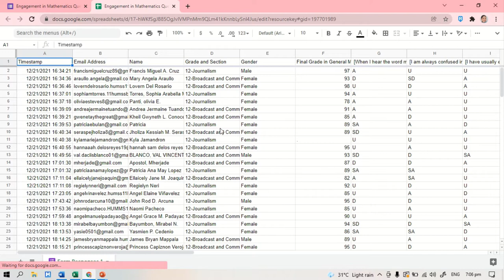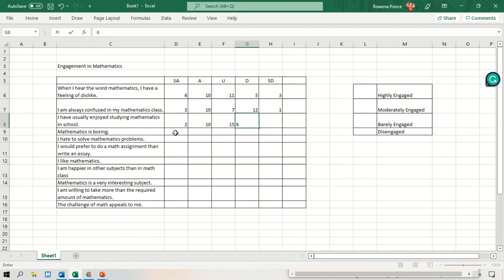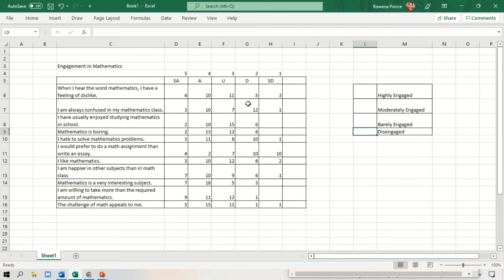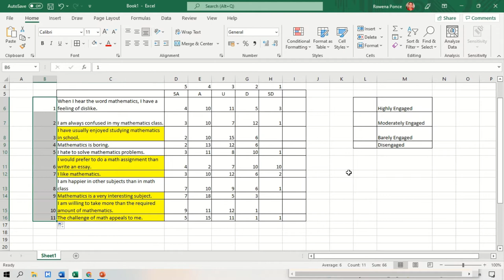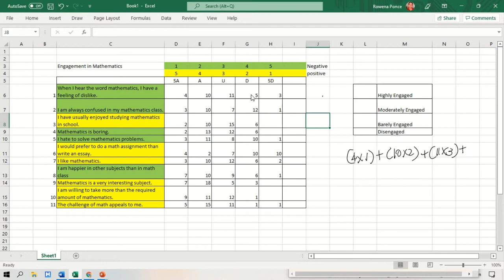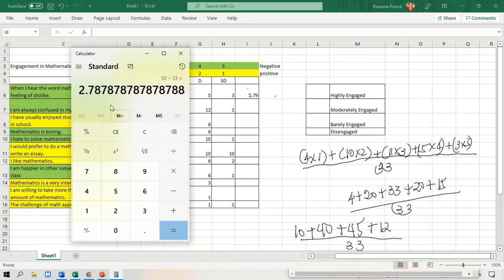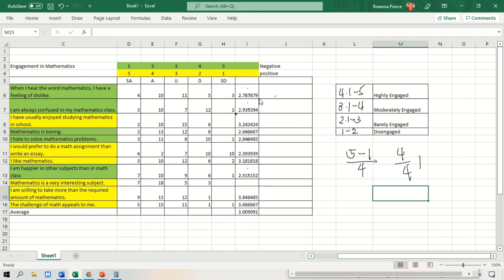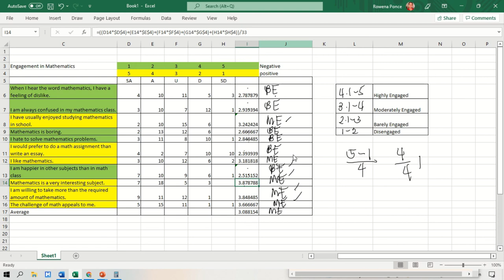How to Consolidate the Result from Likert Scale Survey Questionnaire (tagalog)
Para lang ito sa mga students ko. pero sa makikinuod, wag na mapaghanap. Dun kayo paturo sa teacher nyo kung hindi nyo gusto ang discussion ko.